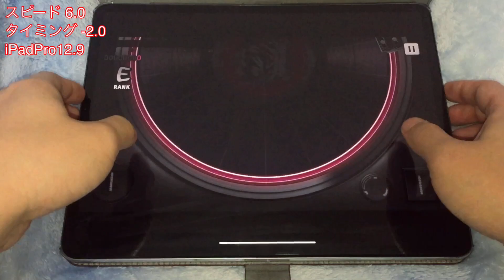[ヒプマイARB] Break the wall [EXPERT-A 26] Perfect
Break the wall / Buster Bros!!! (山田一郎)